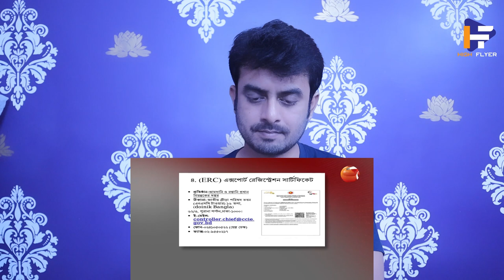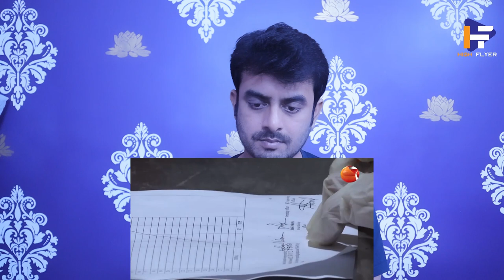Indian reaction on | ইউরোপে পাঠাতে শাক-সবজির আলাদা যত্ন